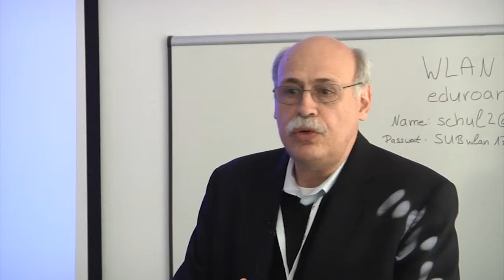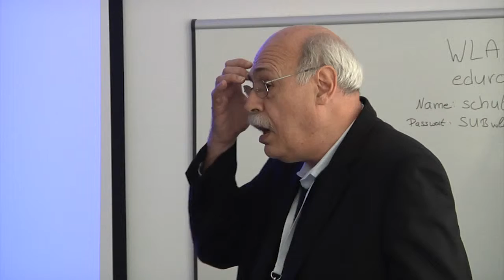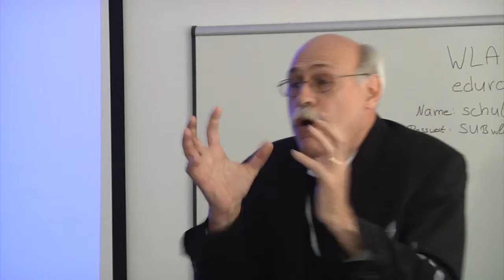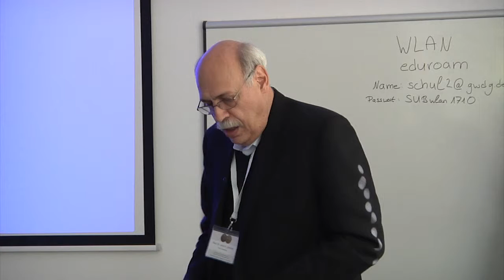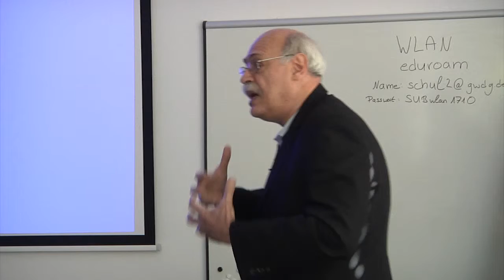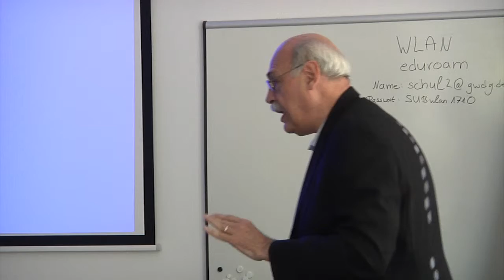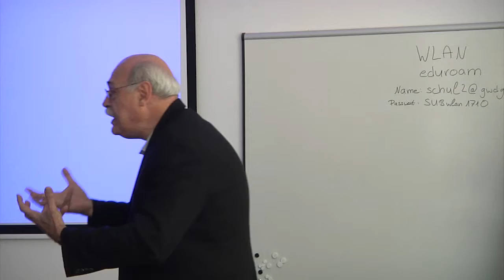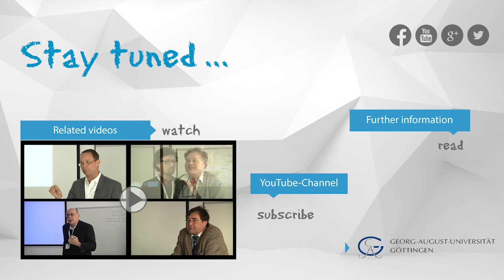Blumenbach and DeLuc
Prof. Dr. John Zammito (Rice Univ.): The rise of paleontology and the historicisation of nature: Blumenbach and DeLuc
Talk given at the international symposium "Johann Friedrich Blumenbach and the Culture of Science in Europe around 1800" in Göttingen, April 23rd/24th 2015.

Prof. Dr. John Zammito argues for Johann Friedrich Blumenbach’s (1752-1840) prominence in advancing the research programme of a developmental-historical or historicised approach to nature in Germany: historicised nature (and paleontology) was at the center of Blumenbach’s programme already in the decades from 1780 to 1800. Zammito especially draws on Blumenbach’s relationship to the geological ideas of Jean-André DeLuc (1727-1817) and is critical of Martin J. Rudwick’s and Frank W. P. Dougherty’s assessment of Blumenbach.